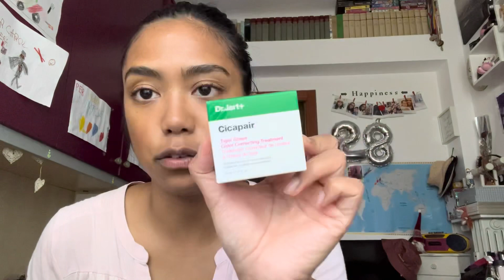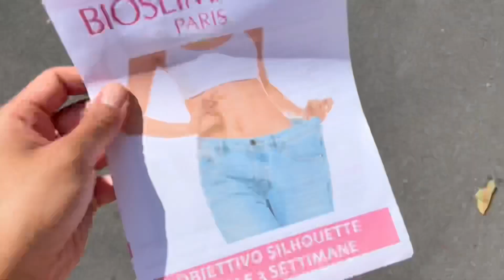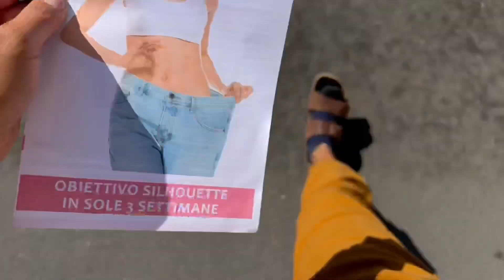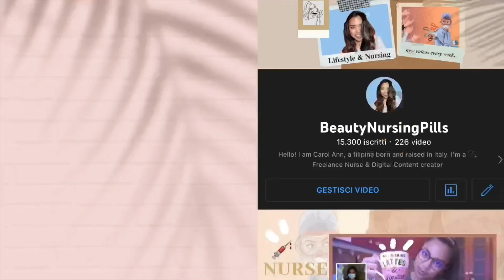🎀WEEK IN MY LIFE: DAL NUTRIZIONISTA PER LA PRIMA VOLTA! | ft. Dr.Jart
Hola!
Nuovo weekly vlog delle ultime due settimane passate!!

Carol Ann

WHO AM I:
♡Name: Carol Ann
♡Date of Birth: June 9, 1992
♡Profession: Registred Nurse
♡Home Town: Milan, Italy
♡Nationality: Filipina/Italian
📦La mia vetrina di Amazon